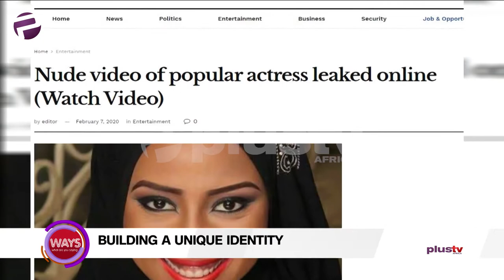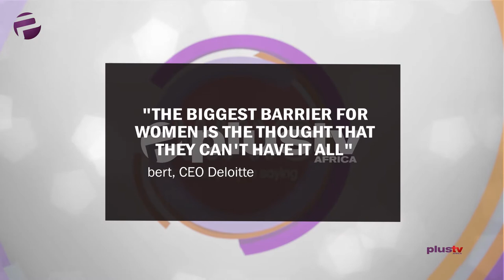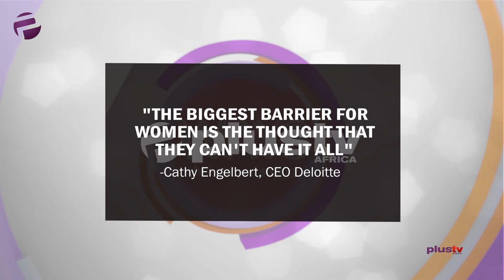How To Make A Unique Identity For Your Brand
Building A Unique Identity

Yetunde Bankole Bernard, CEO, Yetunde Benard Company joined us in the studio.